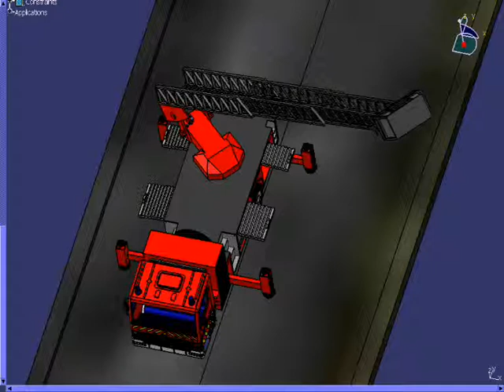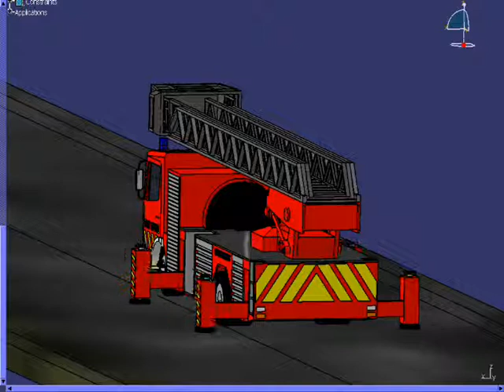Catia Animation Fire Engine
This is a video showing how assemblies created using Catia Software can be animated to show parts moving relative to each other.